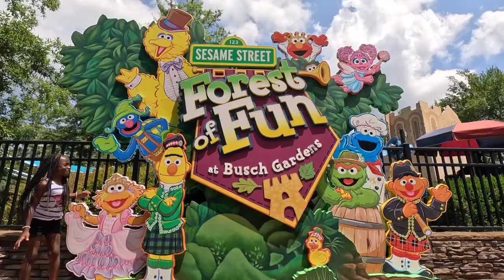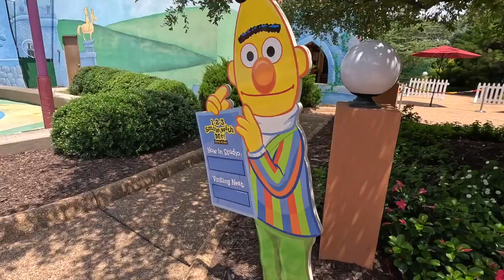Sesame Street Live Sing-A-Long at Busch Gardens Williamsburg Elmo, The Count, Grover & Abby Cadabby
DJ Wayne takes you on an Adventure to Busch Gardens Williamsburg, Va for the 2023 Sesame Street Live Sing-A-Long at Busch Gardens Williamsburg Elmo, The Count, Grover, Abby Cadabby & More